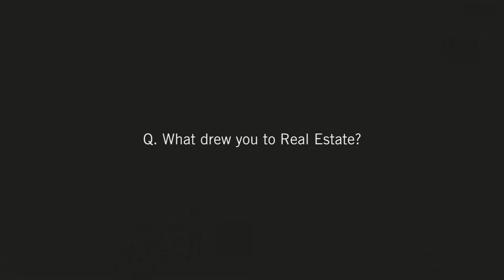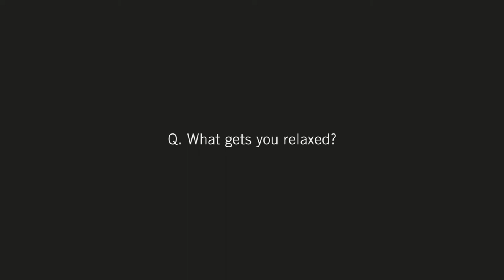MOVABLE - STEVE DICK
Two things happened in 1987; the Black Friday Stock Market Crash and Steve Dick started
in property. There is no proof of a direct link between those two milestones, but what we
do know for sure is that Steve is incredibly good at basketball. He played in the NBL in his
former life then joined the NSW Basketball Board. Even more impressive, Steve is a semiprofessional
photographer. To top it all off he’s one of the most knowledgeable commercial
sales and leasing operators in the game.